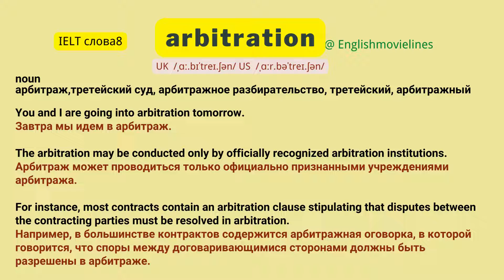Английские слова для IELTS （8）arbitration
Это видео предназначено  для запоминания новых слов для IELTS.
 Вы можете  использовать его  как аудиозапись, прослушивая перед сном.